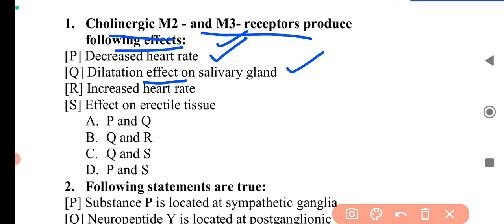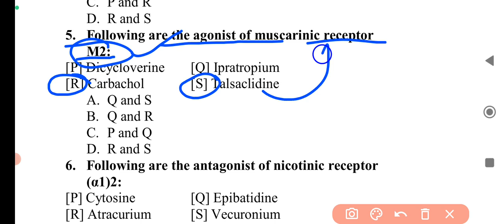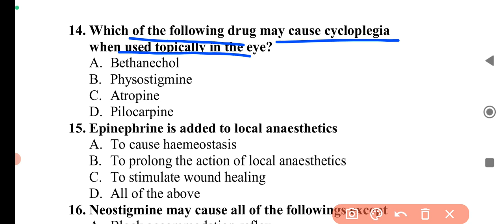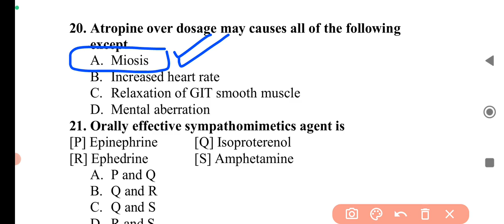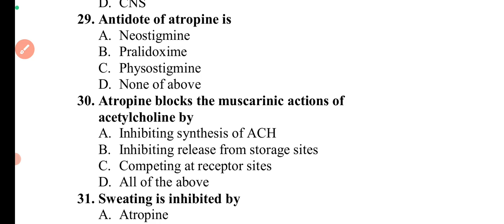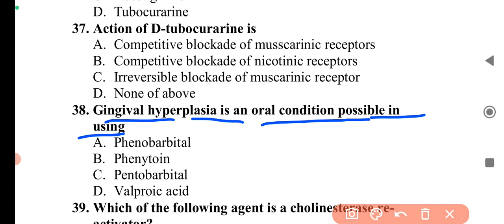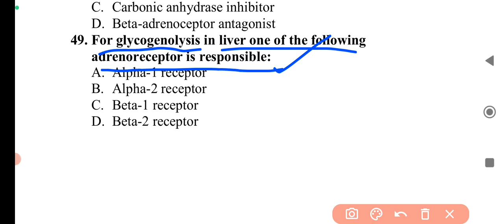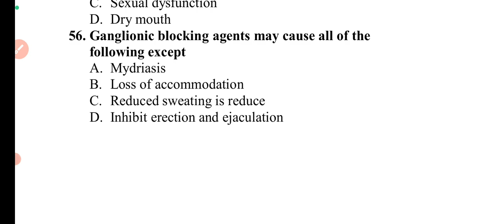Pharmacology Autonomic Nervous System MCQs II Gujrat drug inspector exam preparation 2023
Pharmacology Autonomic Nervous System MCQs II Gujrat drug inspector exam preparation 2023 di druginspector pharmacist mcqs aiims jurisprudence d&c act

Useful for Gujrat drug inspector exam, Uttarakhand drug inspector exam, ESIC pharmacist, AIIMS pharmacist, GPAT, NIPER, Railways pharmacist RRB